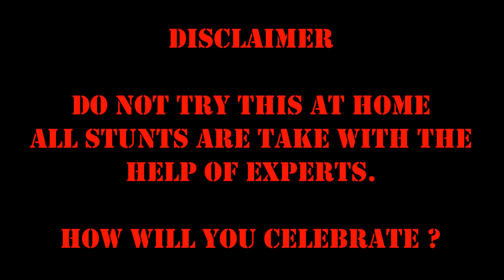DIWALI CELEBRATION | BLAST